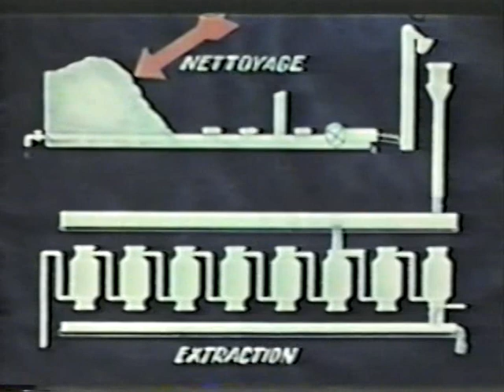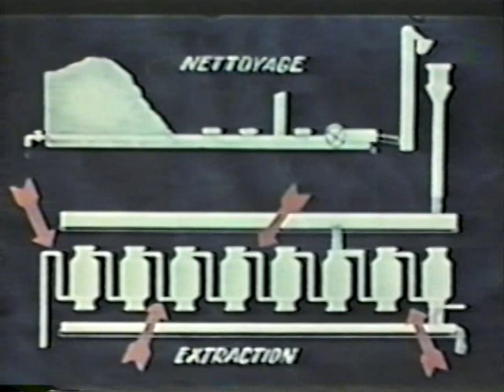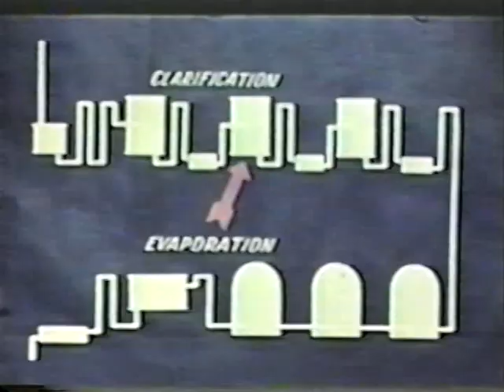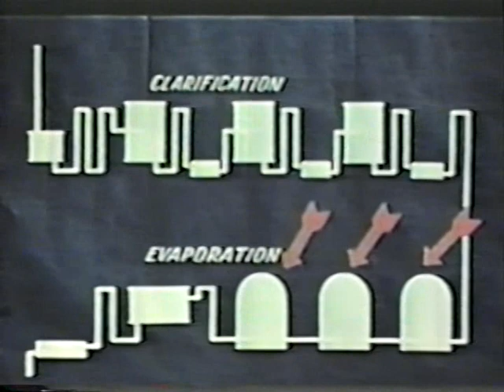Sugar Beets - Pain Court - 1941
Created in 2004 to celebrate the community of Pain Courts 150th year, this video shows what it was like in 1941 to farm sugar beets in Chatham-Kent.